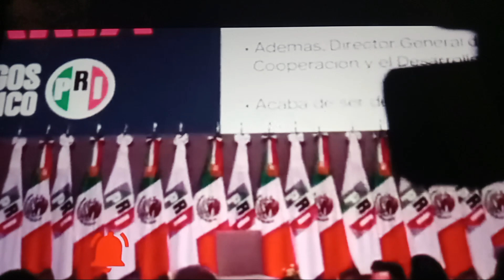Sueña el PRI - Quieren Volber a Governar [ robar ] - Amigos D' Noroña